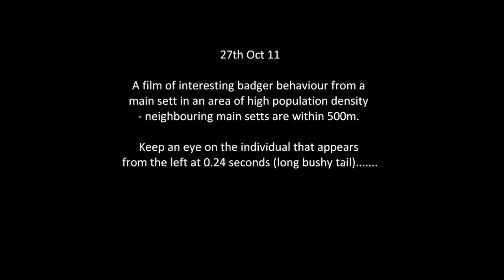Wild badgers - A group attack!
Despite being groomed and scent marked at the start of the film, one poor badger is suddenly set upon by the others! All shots are in sequence and taken straight from the camera (Bushnell Trophycam).